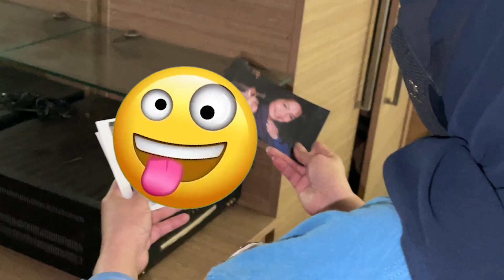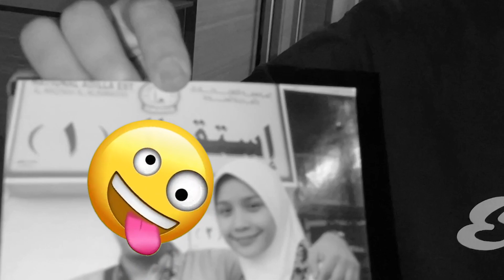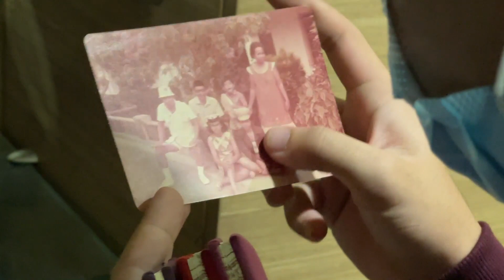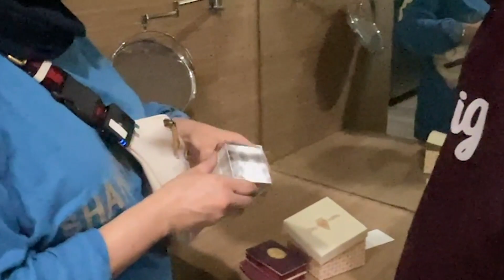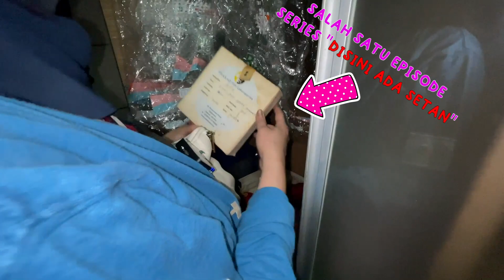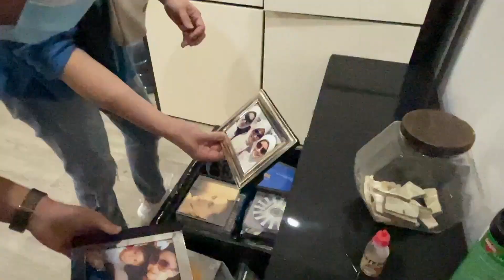KETEMU BANYAK HARTA KARUN, MAMA RIETA BAWA PULANG SEMUANYA